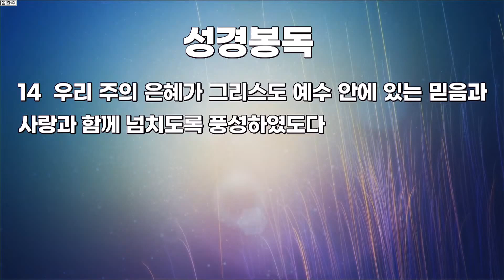안락교회_청년대학부_정민식 목사 20200906 NAOS_설교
말씀 : 딤전 1 : 14
제목 : 은혜 FLOW
설교 : 정민식 목사
결단찬양 : 은혜로다

│Worship Leader 김동욱│
│Inst│
Piano 한지송 │ Aux Keys 권혜솔
E.Guitar 박현호 │ B.Guitar 강신형 │ A.Guitar 이예현
Drum 윤성민
│Vocal│
김연경 김지연

│Broadcasting│
PPT 황석빈
Engineer 노원석
Media 박재우

이번주 예배는 비대면으로 진행됨에 따라 저번처럼 결단찬양 때 헌금을 온라인으로 보내시면 됩니다

헌금 계좌
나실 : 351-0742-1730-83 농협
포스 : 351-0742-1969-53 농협